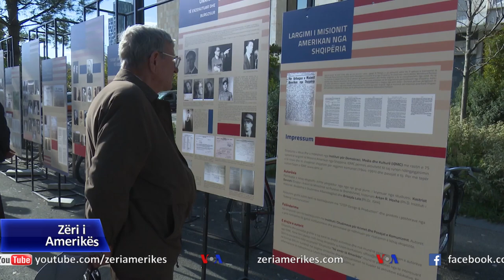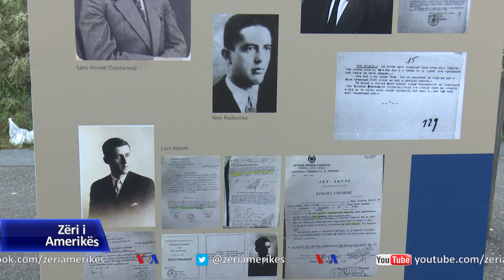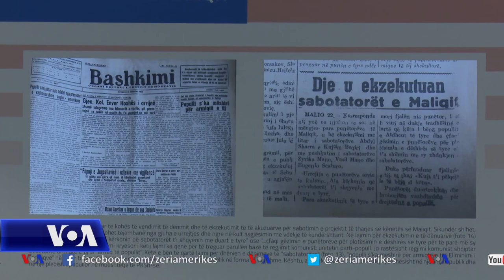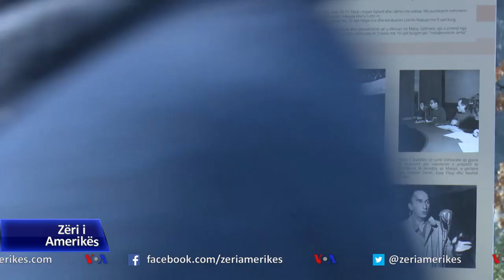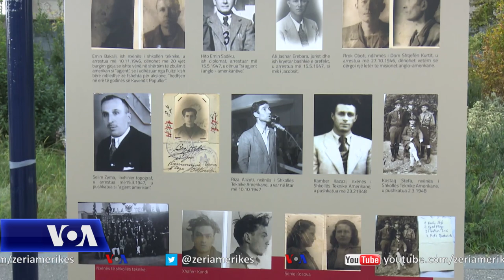Ekspozitë për 75 vjetorin e largimit të misionit amerikan nga Shqipëria dhe diktaturën që pasoi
Në Tiranë, u çel sot ekspozita “Në emër të Amerikës”, për të kujtuar 75 vjetorin e largimit të Misionit Diplomatik Amerikan nga Shqipëria. Me këtë ngjarje nisi izolimi i plotë i regjimit komunist me demokracitë perëndimore, si edhe dënimi i gjithë qytetarëve pro-amerikanë. Ekspozita, e vendosur në sheshin Skënderbej pranë Muzeut Historik Kombëtar, përmban dokumenta arkivore dhe fotografi mbi marrëdhëniet shqiptaro-amerikane pas mbarimit të Luftës së Dytë Botërore.